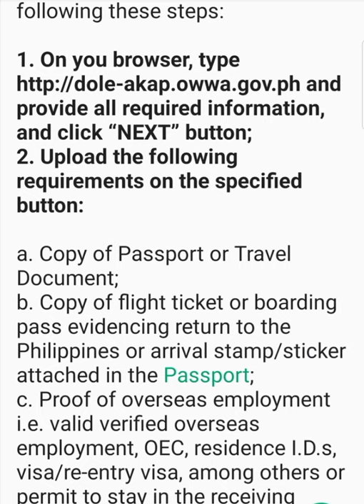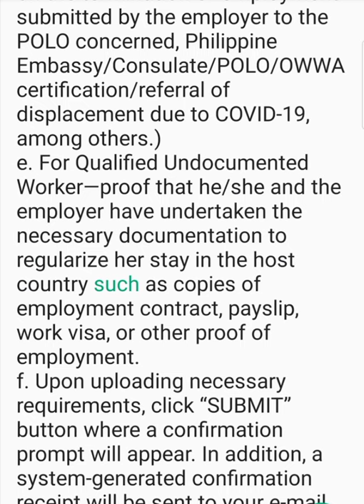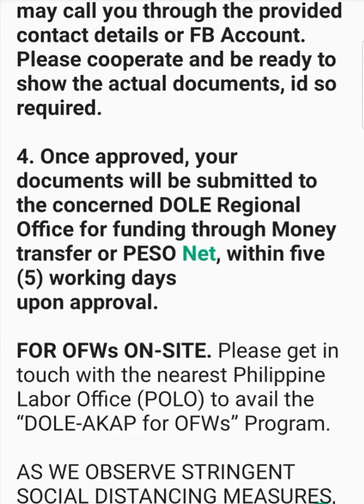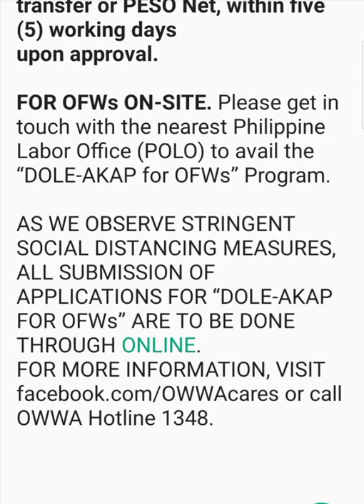DOLE AKAP OWWA REQUIREMENTS FOR ONLINE APPLICATION 10K FINANCIAL ASSISTANCE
OWWA FINANCIAL ASSISTANCE ONLINE APPLICATION TUTORIAL